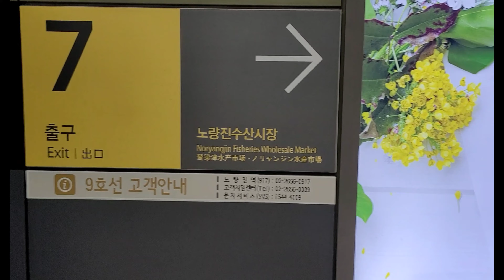노량진 수산시장 해산물시세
오늘은 노량진 수산시장
에 해산물시세는 어떠한지
한번알아봤어요